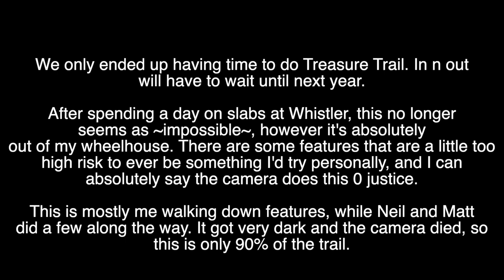Duthie Hill Bike Park and Squamish's (in)Famous Treasure Trail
Duthie delivered as always. After a lot of driving and a mediocre night of sleep, we were happy to get riding. I had a lot of general anxiety around "sending it" since we were on the eve of a Whistler weekend.

Treasure trail ended up being basically a dozen of the most gnarly features I've ever seen. California can not hold a candle to any of this stuff. Excited to go back next year, although I heard from some locals on the chairlift at Whistler that Rupert is probably a better choice for slabs without as much consequence.

Didn't have time for Bellingham or anything else since we caught a lot of traffic in Vancouver and therefore ran out of light.